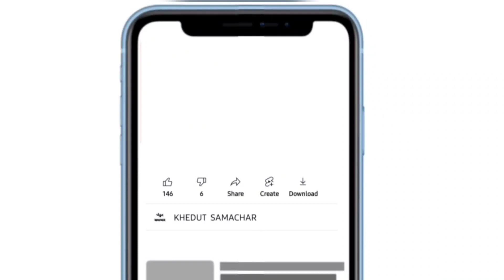Botad Kapas na bhav | 21.08.2023 |બોટાદ કપાસના ભાવ:2023 | Information about cotton crop price